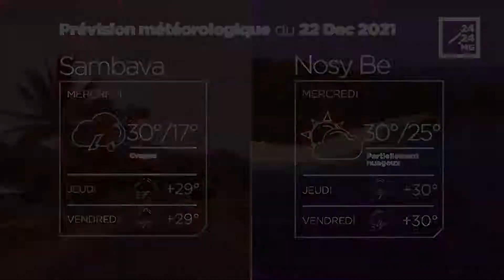METEO du 22 décembre 2021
Les prévisions météorologiques des grandes villes de Madagascar pour la journée du 22 décembre.